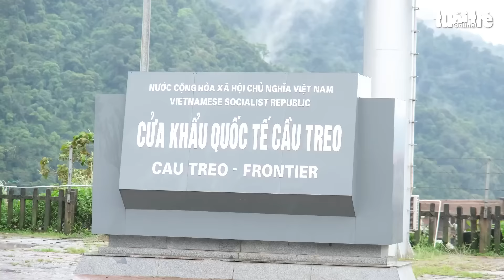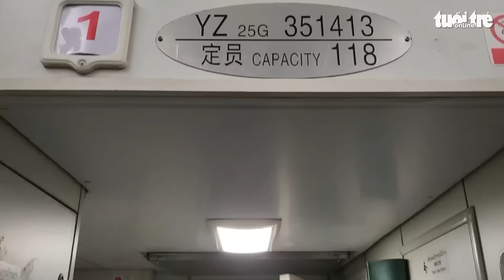Đoàn xe chở 155 nghi phạm gặp lở núi và những tình huống nghẹt thở trong hành trình phá án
Sau nhiều tháng thu thập chứng cứ, tài liệu, Công an tỉnh Hà Tĩnh đã triệt phá tổ chức lừa đảo quy mô quốc tế hoạt động tại đặc khu kinh tế Tam Giác Vàng (tỉnh Bò Kẹo, Lào). 155 nghi phạm 'người Việt lừa người Việt' - đã bị bắt giữ.